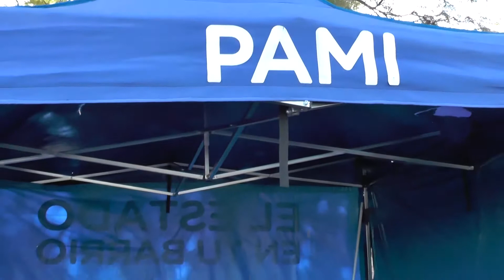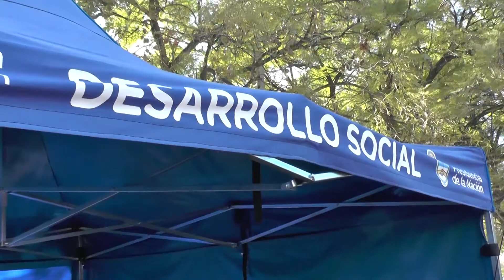LaMuniTv - El Estado en TuBarrio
Te acercamos las soluciones que vos y tu familia necesitan. A través de los servicios de ElEstadoenTuBarrio vas a poder resolver tus trámites cerca de tu casa, de una manera fácil, rápida y sin intermediarios. Te esperamos Hoy jueves y Mañana viernes de 8 a 13hs. en Mejías Este, entre San Luis y Eva Perón. Barrio Islas Malvinas.